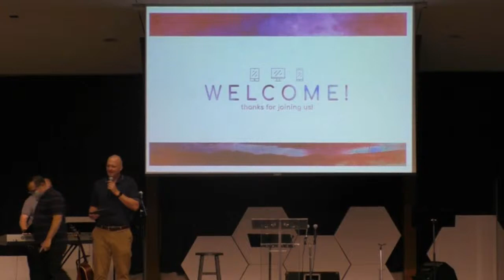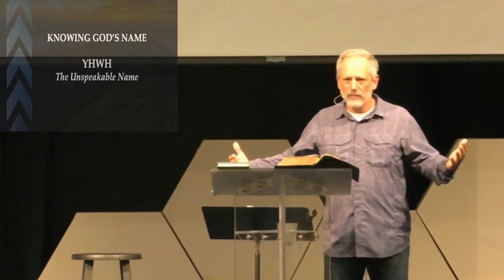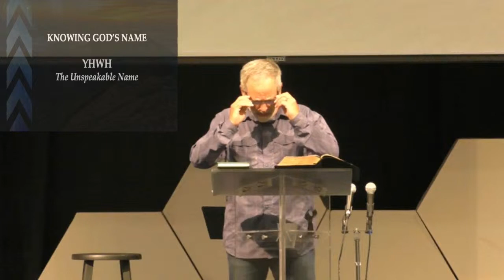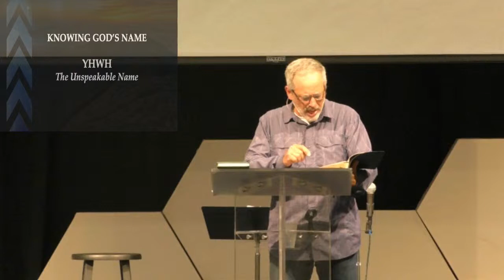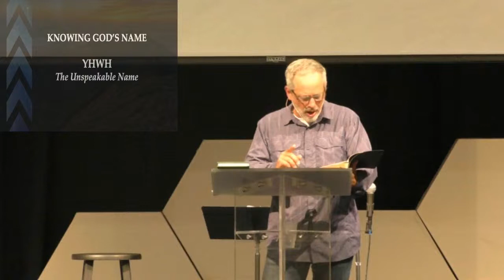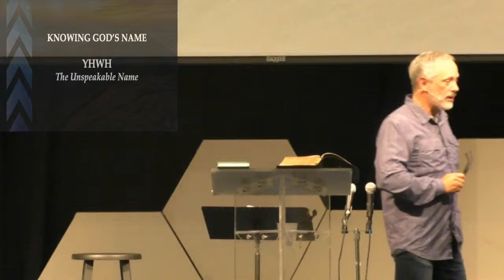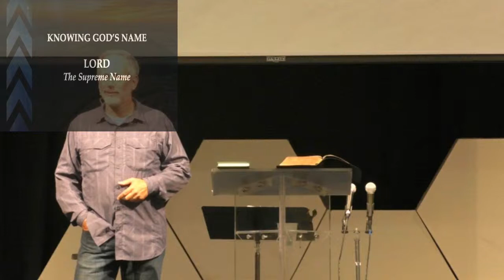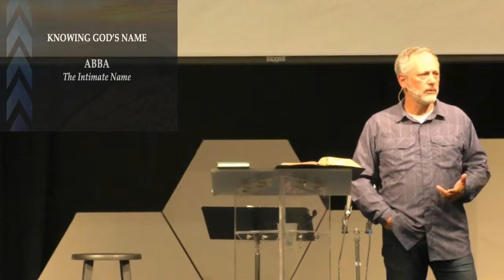CrossPoint Live Stream Sunday June 28th, 2020